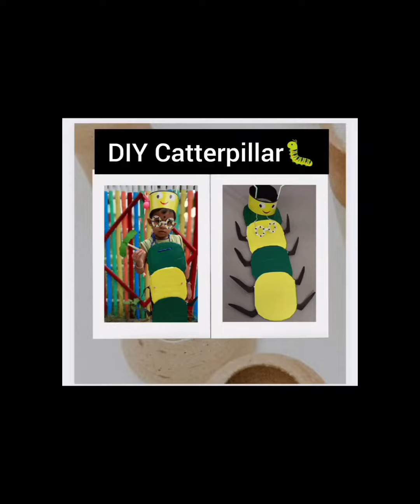🐛DIY CATTERPILLAR 🐛|| School Project || School Summer Camp Activity